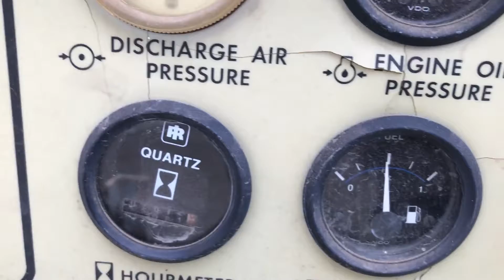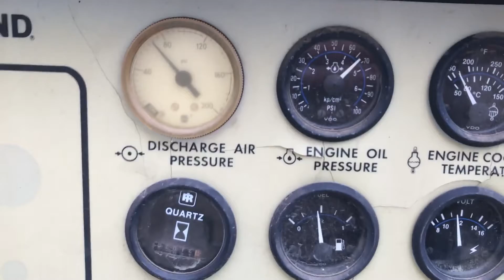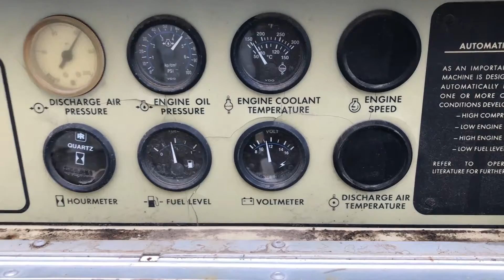1997 INGERSOLL-RAND 185 For Sale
Title: 1997 INGERSOLL-RAND 185 For Sale